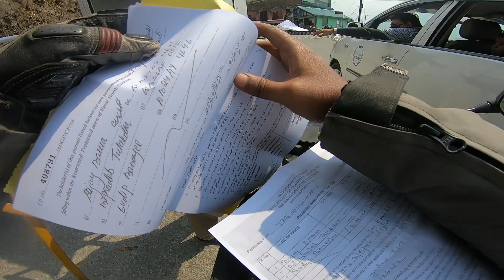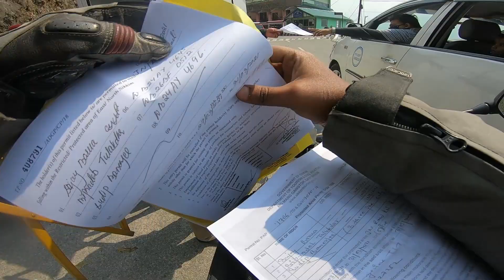Problem with our permit paper? Changu lake. বরফে fun.